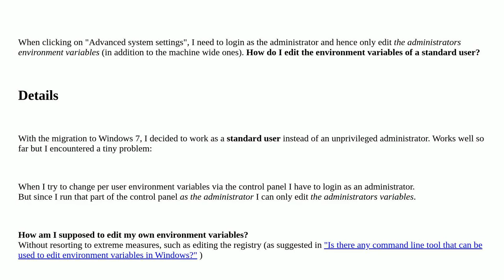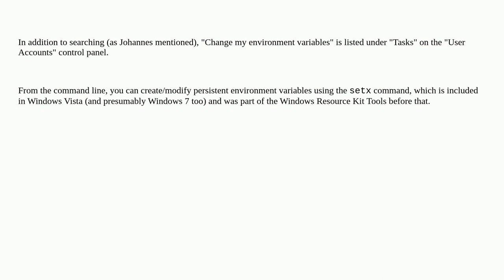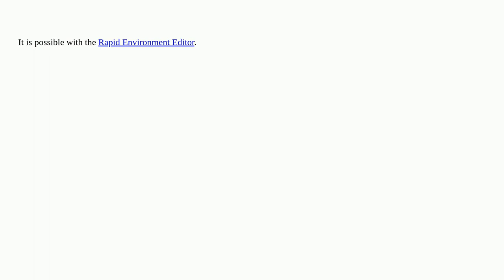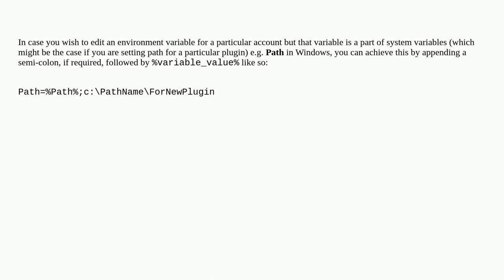Change environment variables as standard user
A special thanks goes out to the awesome community

  windows-7 environment-variables